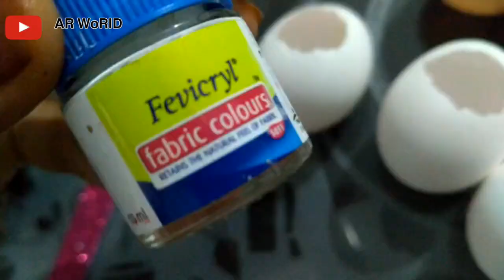ESY EGG SHELL BOTTLE ART/EGG/INDIA/KERALA/AZMI__AZU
EGG SHELL ART
  1)Egg sheel
  2)Steam
  3)White Fabric Paint
  4)Balck Fabric Paint
  5)Bottle
  6)Gum
  7)Glitters Papper
  9)Net Cloth
10)Color Stone
11)Thread